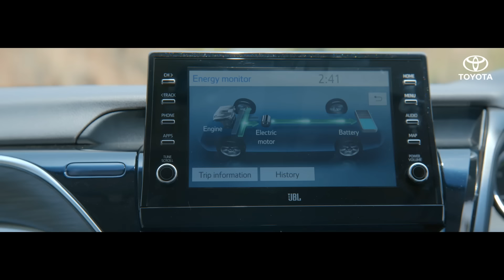Hum Hai Affordable. HumHaiHybrid (Telugu)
Toyota's Self-charging Hybrid Electric Vehicles are fuel-efficient and its advanced technology makes it affordable for everyone.

*As per iCAT Nu-Gen Nov 2019 summit report.